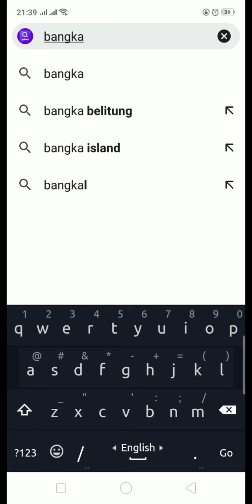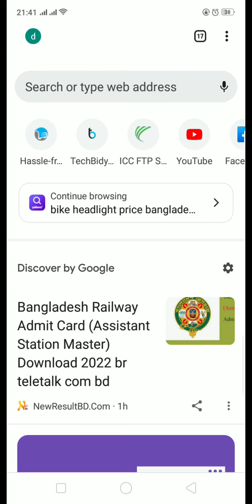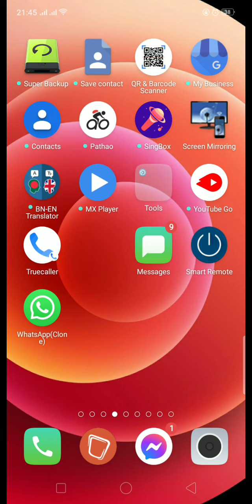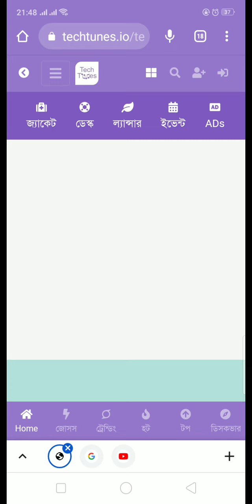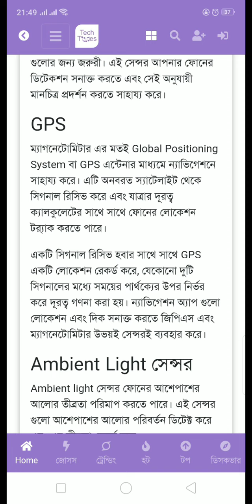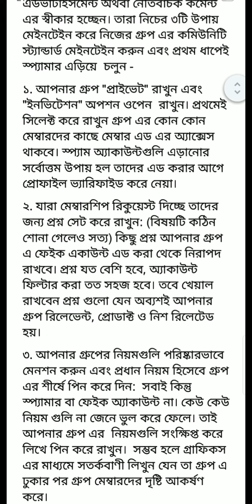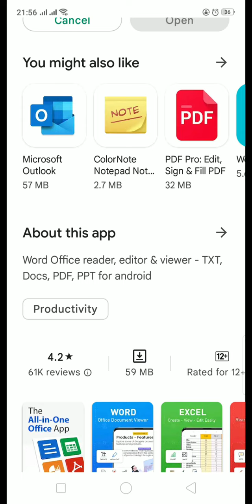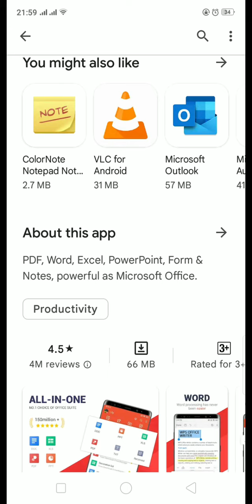মোবাইল ফ্রিল্যান্সিং 🔥 Mobile Freelancing Course💰 Content Writing With Mobile (Part-06)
মোবাইল ফ্রিল্যান্সিং।। Mobile freelancing।। Earn Money from mobile freelancing. মোবাইল দিয়ে টাকা উপারজন করুন সহজেই। । আমাদের অন্যান্য ভিডিও দেখতে চাইলে নিচের লিঙ্ক গুলো  ক্লিক করুন ।

✔️ আমাদের হেল্প/সাপোর্ট গ্রুপে জয়েন করুনঃ